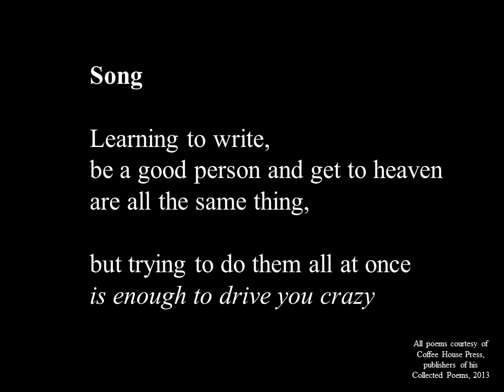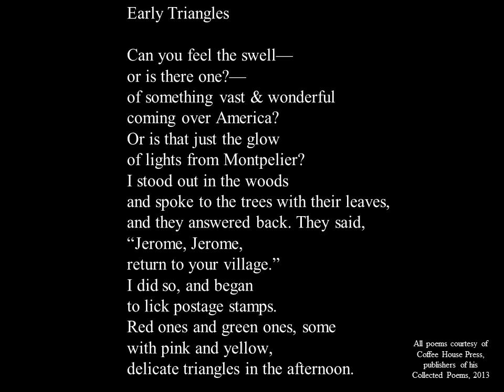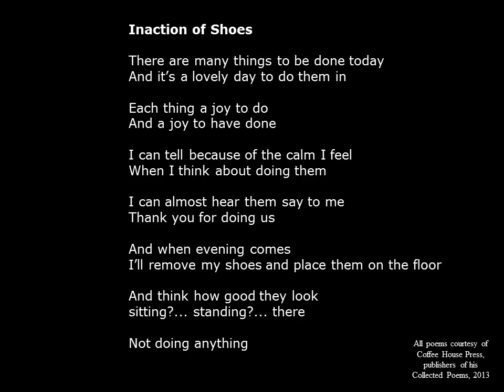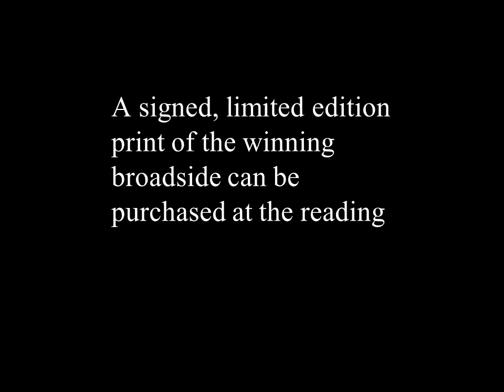2015 Broadside Project